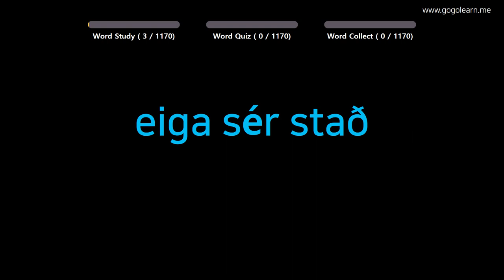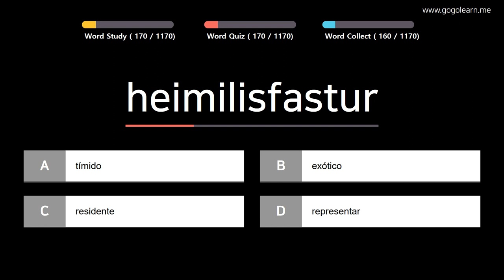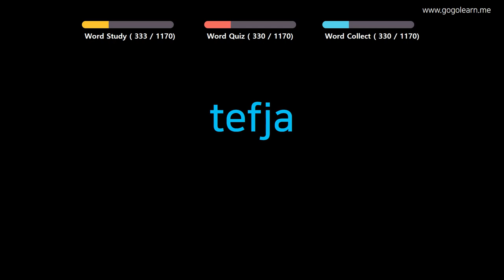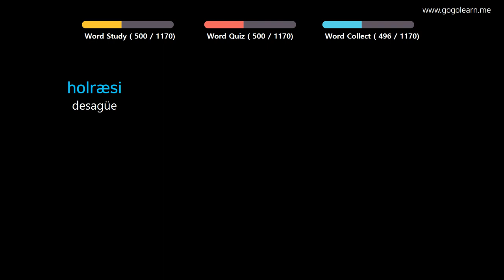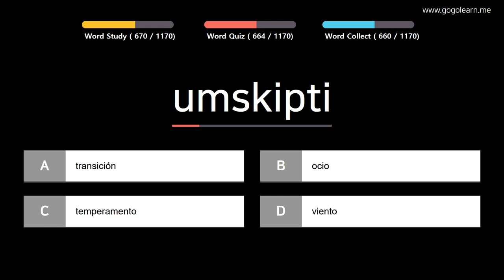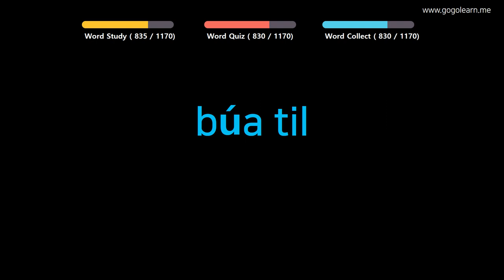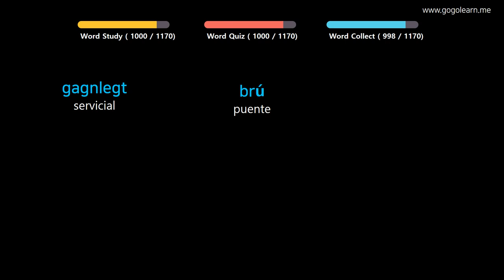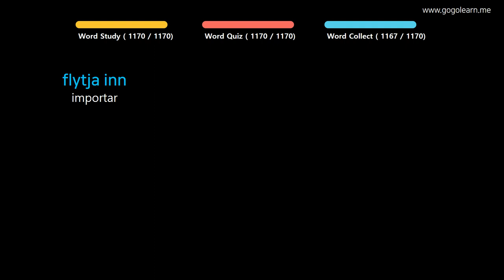Aprender Islandés | Vocabulario Islandés estudiante | Golearn